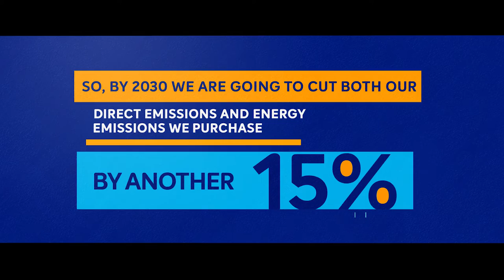Braskem | COP 26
Braskem knows more can be done for our planet. We have a goal of achieving carbon neutrality by reducing, capturing and offsetting carbon emissions.